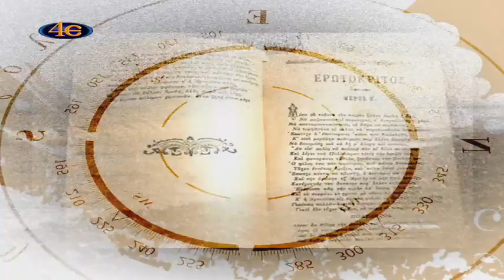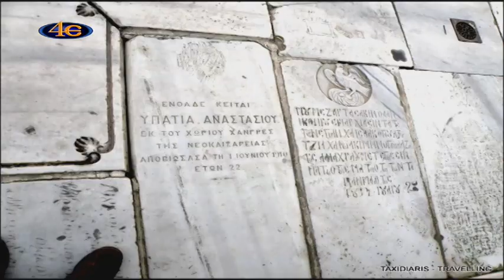ΛΟΓΙΑ ΤΗΣ ΠΛΩΡΗΣ Ιστορίες από την Πόλη α΄μέρος